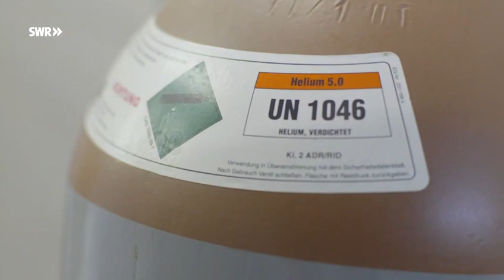Pig Euthanasia with Inert Gas Helium in Germany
From:
Tierschutz: Besser schlachten? Neue Methode kann schreckliche Tierquälerei deutlich vermindern